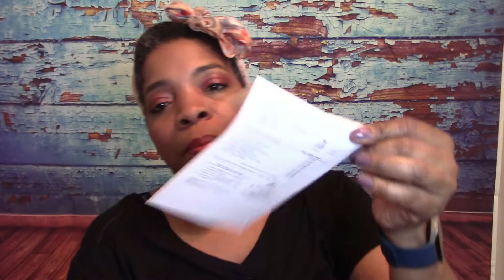Nadine West Unbagging for April 2019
Hey guys

Received my Nadine West bag for this month!    Want see what I received in bag?  Please keep watching...